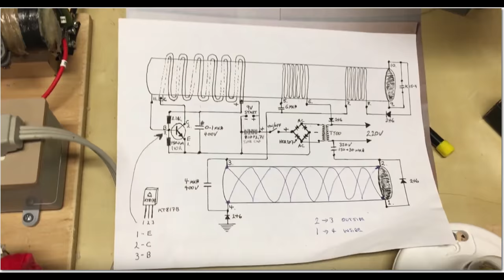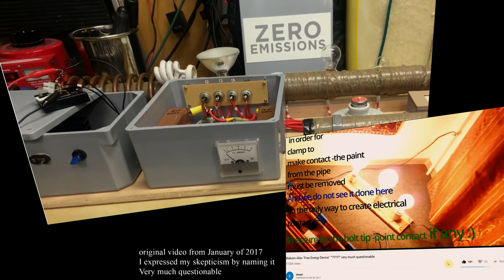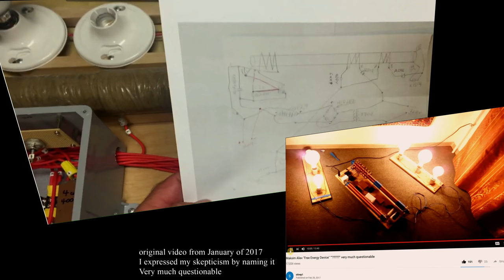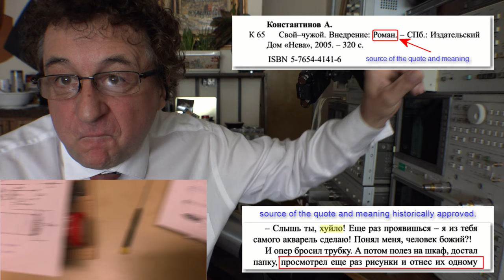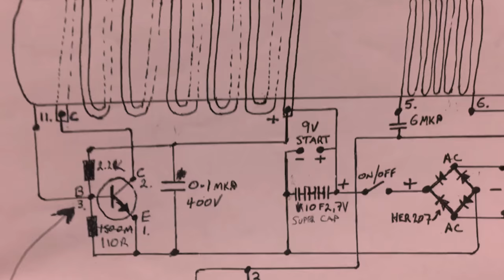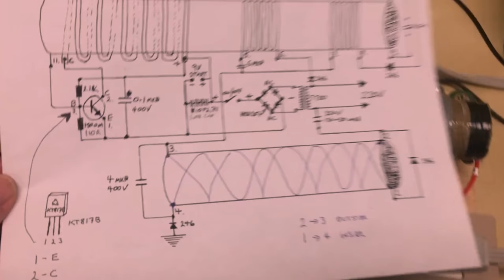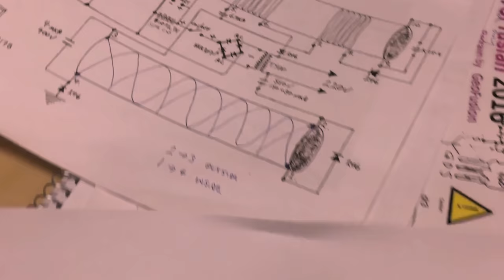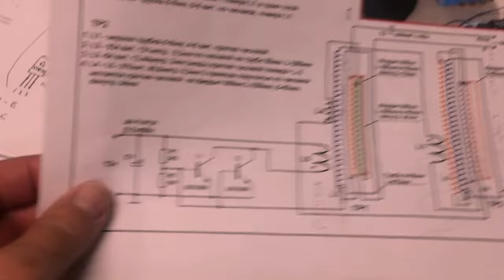Maxim Aliev Максим Алиев controversy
Please put - Like . It helps my channel. My work is dedicated to humanity I make no money here
Maxim Aliev controversy.Максим Алиев .